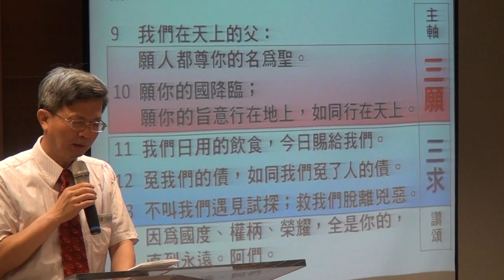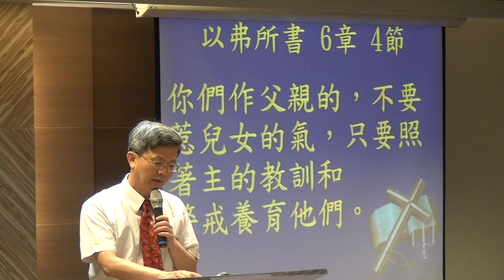20160501華語禮拜 祈禱